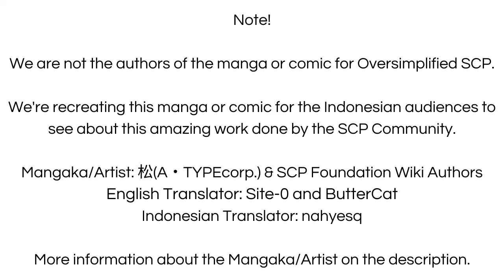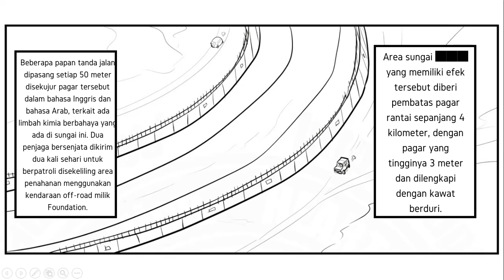Sungai Berisi Singa Buas! - SCP-856 "Leopotamus" (Komik SCP Oversimplified)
Sebuah singa yang berisi dengan singa yang sangat buas dan mematikan, kok bisa? let's check it out!

== Perhatian! ==

Sungai Berisi Singa Buas! - SCP-856 "Leopotamus" (Komik SCP Oversimplified) is based on SCP-856 "Leopotamus" by bleggs